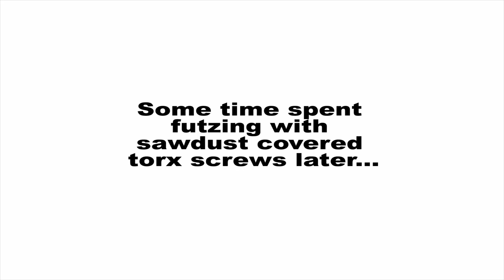Craptacular $150 CNC Upgrade!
I take my craptacular $150 CNC and upgrade the X-axis!